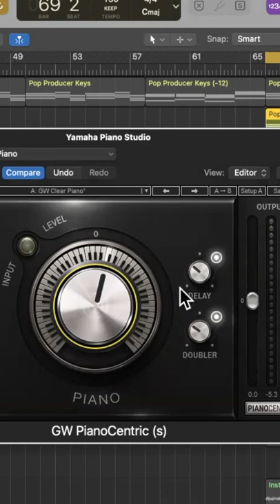Greg Wells PianoCentric Tutorial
The Grew Wells PianoCentric plugin is an incredibly simple yet powerful plugin. It can instantly transform a dull piano sound, to a radio-ready tone.

The main knob allows you to dial in the perfect EQ for your project, while the delay and doubler knobs are perfect for fine tuning the sound. Put this plugin on any piano in your session and hear how it comes to life right away.